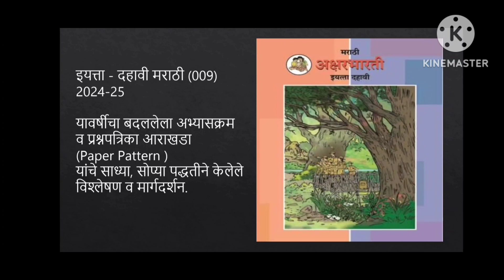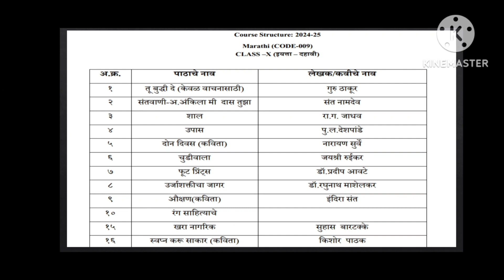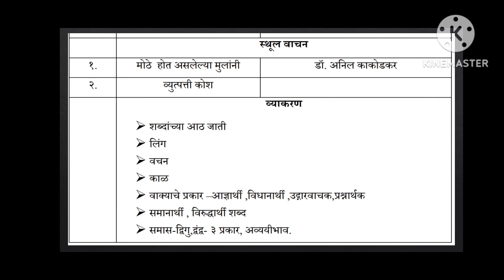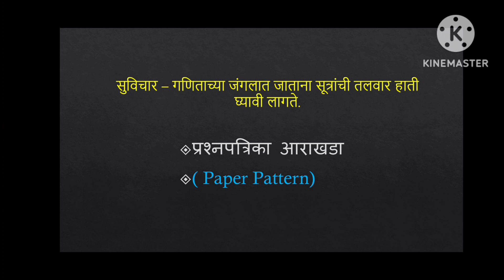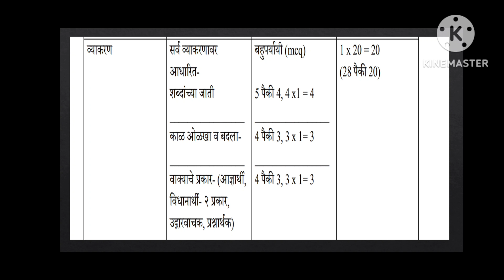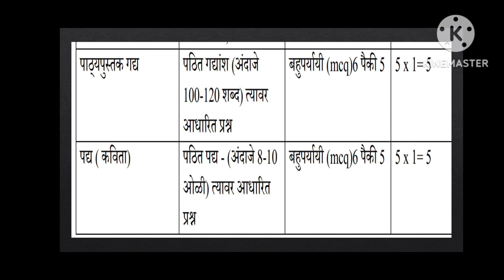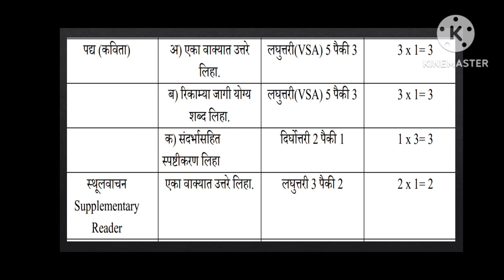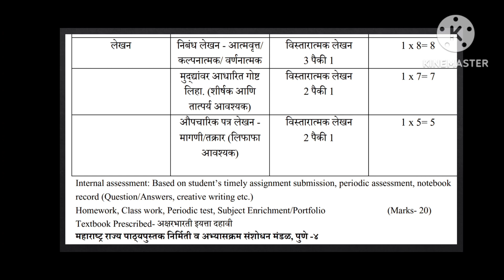CBSC New Syllabus and New Paper Pattern subject Marathi CBSE exam24-25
नवीन शैक्षणिक धोरण

इयत्ता 10 चा अभ्यासक्रम 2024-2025

वर्ग 10 अभ्यासक्रम 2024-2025 cbs

10वीचा अभ्यासक्रम 2024-25 मराठी

इयत्ता 10वीचा अभ्यासक्रम